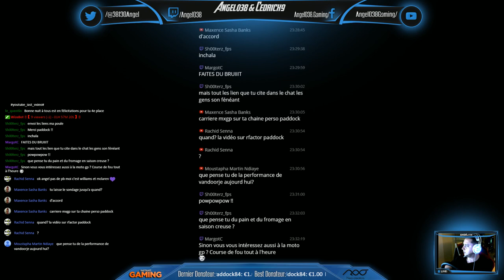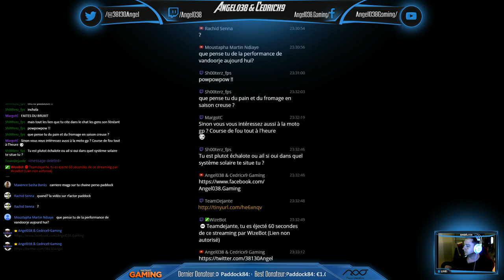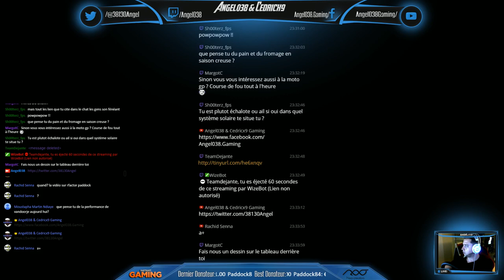Angel038 - F1 2015 - EP08 - Autriche - Course